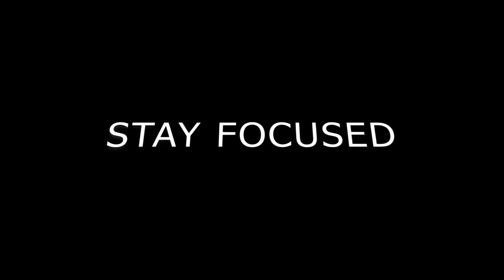Petit cola, Gingembre et Miel pour Durer plus longtemps au Lit : J'ai testé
Tu veux durer plus longtemps au lit ? Cette vidéo pourrait t'apprendre à réaliser une formule simple à la maison avec du petit cola, du gingembre et du miel. Il te faudra prendre le mélange 1 heure ou 30 minutes avant.
Cependant, tu dois t'assurer d'avoir une bonne hygiène de vie pour bénéficier de tous les bienfaits de cette préparation.
Fais une activité sportive que tu aimes, manges bien en surveillant ton alimentation, réduis ton exposition au stress et bois beaucoup d'eau par jour. N'oublie de dormir en moyenne 7 ou 8 heures par nuit. Avec cette habitude de vie, ton petit cola te rendra plus puissant au lit.